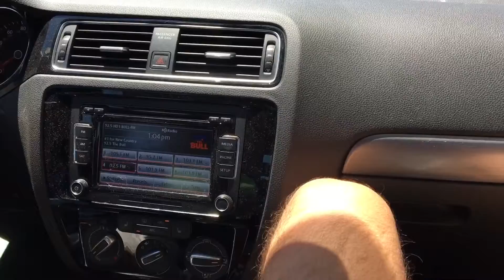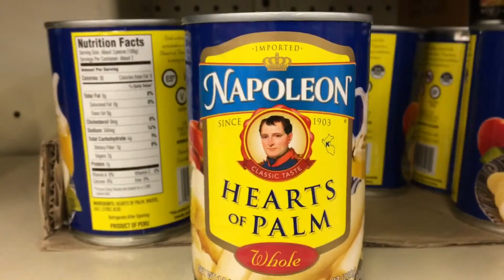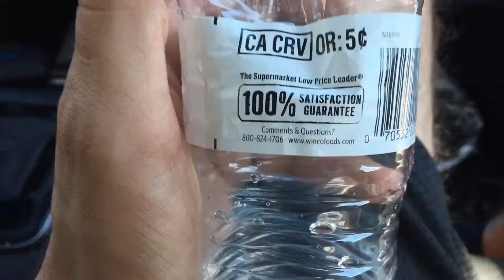We went shopping